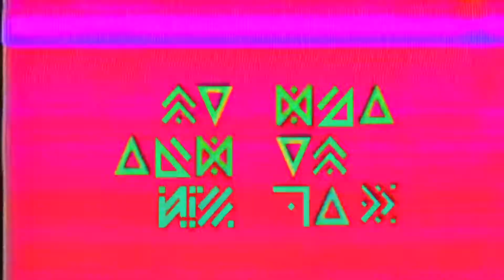UNIIQU3 - RAVE IN MY ROOM // LET'S RIDE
UNIIQU3

wanna be featured? hit us up